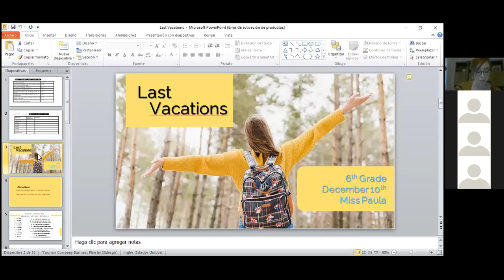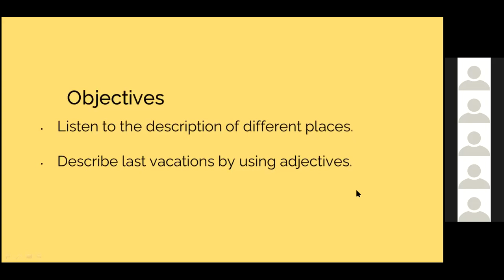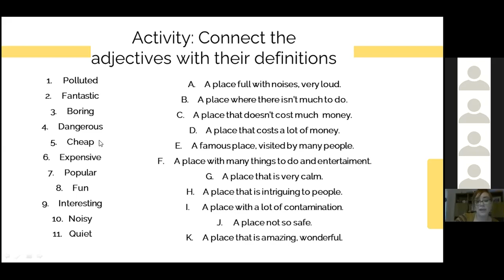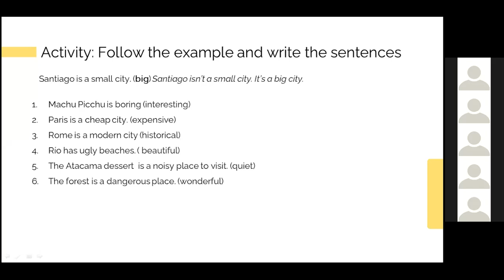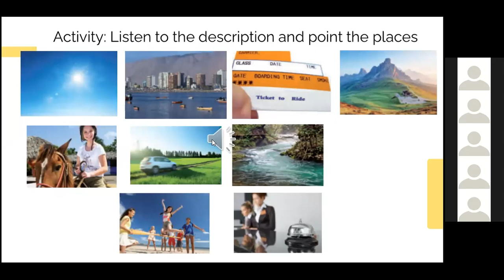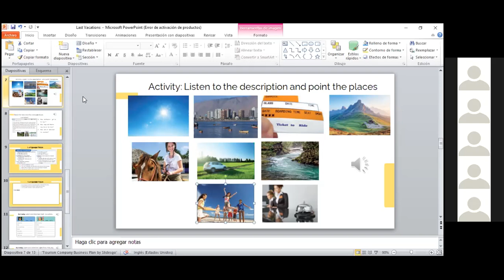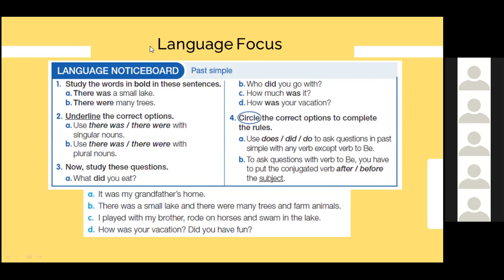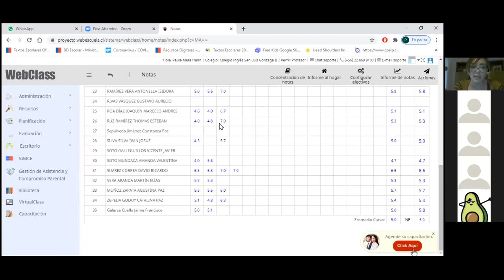zoom 6to basico Ingles 10/12